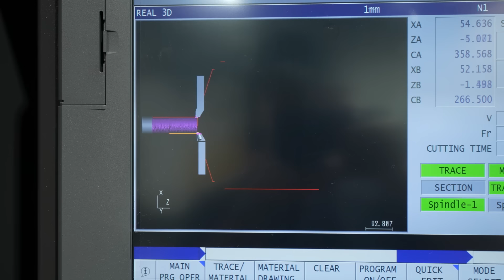GSC Power Division On How To Spec A Camshaft , Stock Camshaft Reliability, and NA Vs Boosted Cams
In this episode of the Street Alpha Podcast, we dive deep into the world of camshafts with Greg from GSC. We discuss how to spec the right camshaft for your build, whether it's NA or boosted, and explore how camshafts are made. Learn if stock camshafts are worth it, which aftermarket options are best, and get tips on picking the perfect camshaft for your setup. Tune in to discover everything you need to know about camshafts in the automotive world!

00:00:00 Intro
00:01:43 How GSC Started
00:09:55 How Camshafts Work
00:12:10 How Camshafts Are Made
00:15:06 Choosing Camshafts For The Right Reasons
00:19:10 Overbuilding Camshafts For Future
00:22:54 Camshafts For Street Alpha Build
00:25:28 RB26 1500hp Camshaft Spec
00:28:12 GSC Camshaft Series
00:30:15 Understanding Camshaft Specs
00:31:59 Why GSC Doesn't Work On LS Engines
00:33:51 Camshaft Advertised Duration
00:35:29 BMW Camshafts
00:39:09 B58 Vs S58 Valve-train Differences
00:43:46 1200HP S58 Camshaft
00:45:19 White Rice 2JZ Build
00:47:44 Back To The BMW S58 Limitations
00:50:07 Making 1000HP Is Not The Same Anymore
00:51:38 Valve Spring Technology Advancements
00:51:59 Dual Springs Vs Conical Springs
00:53:40 F150 Coyote Cams
00:56:11 OEM Coyote Cams Vs Aftermarket
00:57:12 NA Vs Boosted Camshafts
00:58:49 The Best Camshaft For A Boosted F150 Coyote
01:01:54 GSC Honda Projects
01:04:00 Myles Gringotegra Build
01:04:20 Honda B Series Limitations
01:08:49 Lamborghini Cams
01:12:22 Lamborghini Valve-train Limitations
01:16:16 Why Most Of The Fastest Cars Run GSC Parts
01:17:45 GSC Developing For RB26
01:19:59 Cast Vs Billet Camshafts
01:21:28 Who Should Run Billet Cams
01:23:39 The Downside Of Running Cast Cams
01:24:12 DLC Coated Buckets With Billet Cams Myth
01:27:24 Do All Camshaft Manufactures Have The Same Machinery
01:29:29 Copy And Paste Manufacturers
01:32:05 Whats Next For GSC
01:33:38 GSC C8 Involvement
01:35:34 How Greg Feels About Cam Chop
01:37:21 Coyote Copied GTR
01:38:49 Customer Requests For Cam Chop
01:40:09 How EV Cars Lack Character